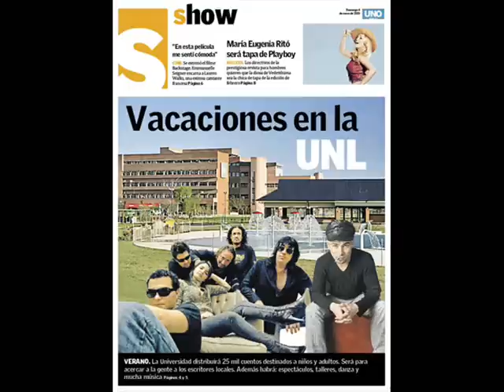Matías Miranda bio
Matías Miranda es en la actualidad el artista santafesino más completo de la región. Su enorme talento lo ha llevado a compartir escenarios con grandes del espectáculo provincial y nacional permitiéndole tener un extenso curriculum a tan corta edad. En estos momento se encuentra promocionando lo que va a ser su primer disco solista.